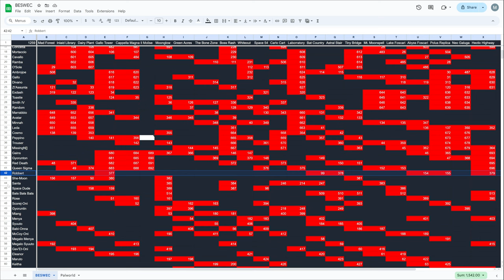Vampire Survivors Queen Sigma's Effortless Carry BESWEC 266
Queen Sigma Effortlessly carries this team in Vampire Survivors today.  BESWEC 266 is beating Gallo Tower, Cappella Magna, Il Molise and Hectic Highway - wait, Il Molise?  Yeah, this team of Gains Boro, Gyorunton, Mask of the Red Death and Queen Sigma only have four stages they haven't beaten.  Go figure.  But she'll easily plow past Gyorunton's endlessly scaling curse.

Also I forgot to hit record correctly for the second stage.  Sigh...

00:00  Empty Arma Dio
00:15  Every Passive on Gallo Tower
23:39  Forgetting to Hit Record on Cappella Magna
25:43  Il Molise Slow Going
35:18  Mad Grooving While Hectic Highwaying
48:26  Tally Check-off.  695 Down, 1,260 to Go
49:33  Thanks and Thumbnail